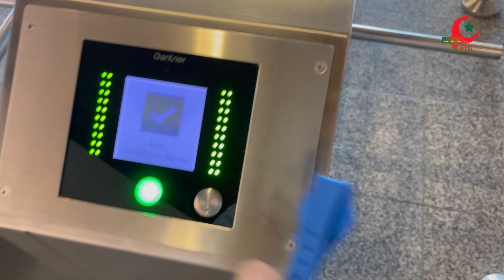Best Swimming Pool in Kirchberg, Luxembourg You Must Go | Coque Swimming | Luxembourg Vlog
Today in this video, we will go for swimming in Coque, Kirchberg. As you guys know, last time we went for swimming in Esch-sur-Alzette and we had so much fun but this swimming pool is much bigger than the one we have in Esch-sur-Alzette.

Best Swimming Pool in Esch-sur-Alzette | Bains Municipaux Esch | Luxembourg Vlog

It is forbidden to record a video inside, so I couldn't record and show you guys the swimming pool, sports etc.

I recorded myself outside, just to give you information how you can come here and what is my experience with this swimming pool. So guys, me and my friends enjoyed alot and we will definitely come back for swimming again. The staff is really helpful, even if you don't know swimming they will provide you all the equipments and guide you how you can swim.

It's just my experience which I am sharing with you guys so you can go and see with your own eyes. Everything was neat and clean.

Address:  2 Rue Léon Hengen, 1745 Luxembourg